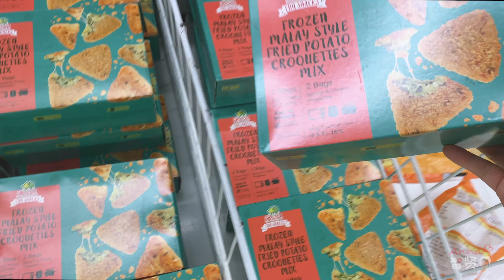「懒人版碳蛋炸弹」碳水和蛋白质的完美碰撞，一口碳水一口蛋白质，再来一口碳酸，绝了！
邀请朋友来家里做客，又不知道做点什么的时候，考虑一下这款，绝对有排面儿，重要的是还省事！

🎶我是来自中国的朝鲜族小博主【Anna智贤】，在这里将分享我们热爱美食并且很有爱的一家，喜欢我就赶快订阅起来吧~

【Recent videos🔗】